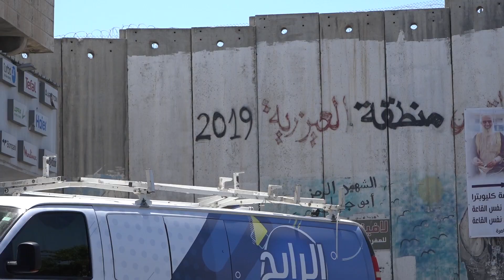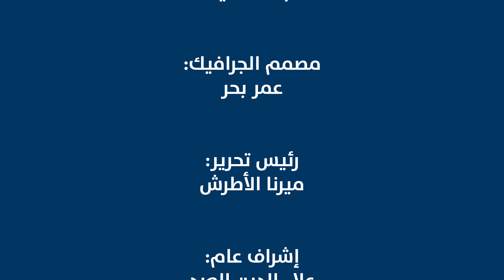الحلقة 25 برنامج الرابح العيزرية